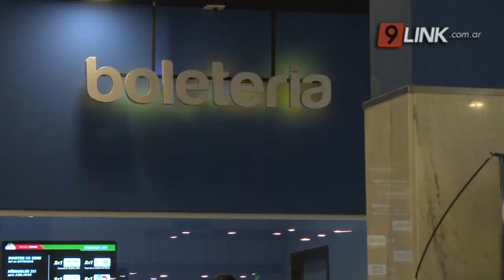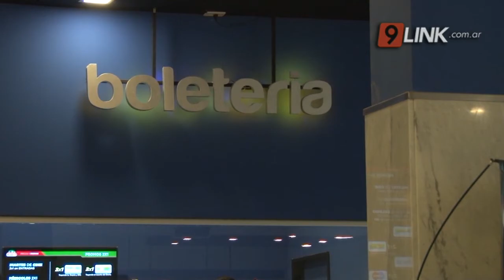N9 - QUIROS - VUELVEN LOS CINES EN LA PROVINCIA - CHACO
EN ESPACIOS CERRADOS CON EL 30% DE LA CAPACIDAD
VUELVEN LOS CINES EN CHACO
En un nuevo decreto, el gobierno provincial habilitó la apertura de cines y teatros en toda la provincia. Aquellas actividades que se realicen en lugares cerrados, el público deberá limitarse al 30% de la capacidad del lugar, y para aquellas que se realicen en lugares abiertos y al aire libre solicitaron que se cumplan estrictamente las medidas
 MARIELA QUIRÓS - PRESIDENTE DEL INSTITUTO DE CULTURA